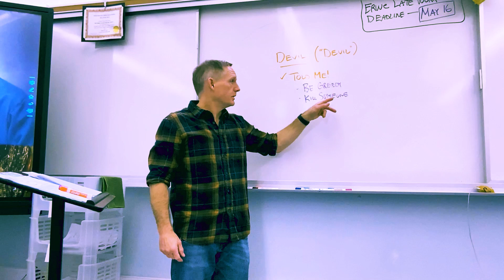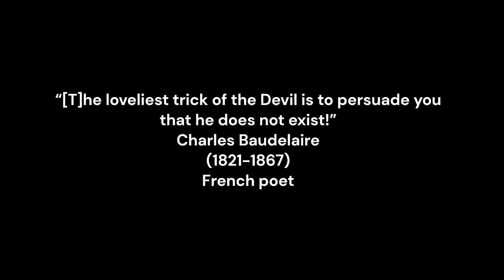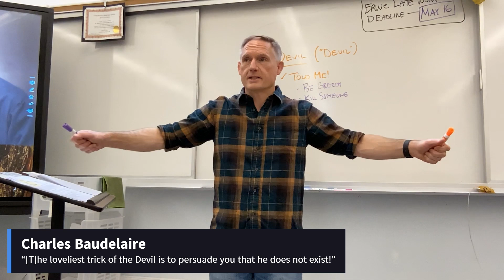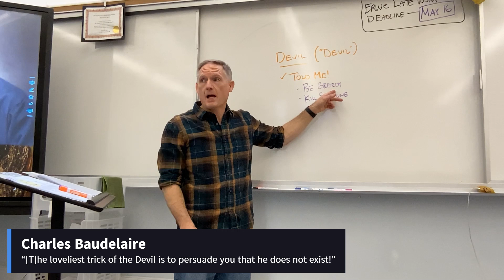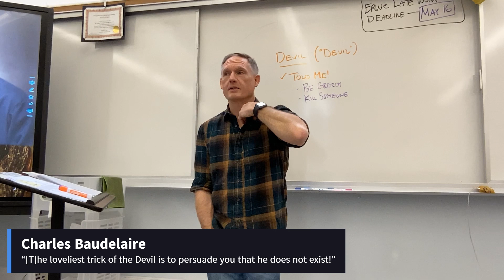Charles Baudelaire (April 23, 2024) [period 2]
“[T]he loveliest trick of the Devil is to persuade you that he does not exist!”
Charles Baudelaire
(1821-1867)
French poet